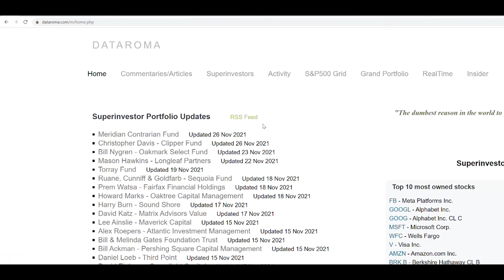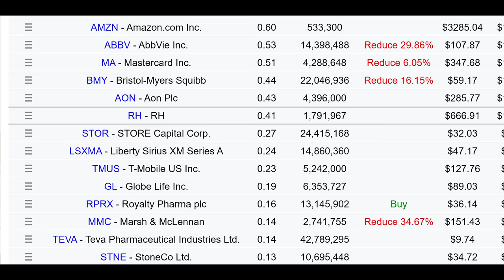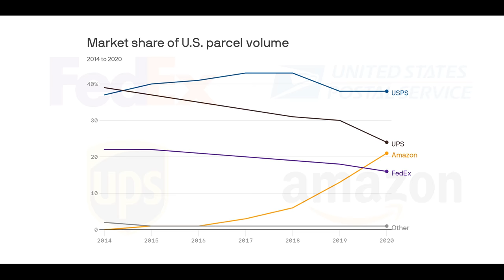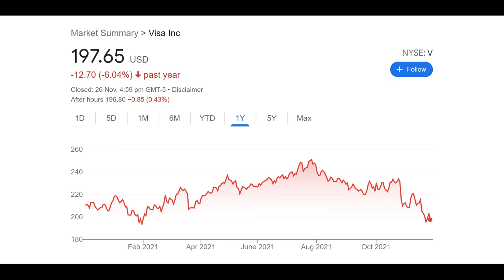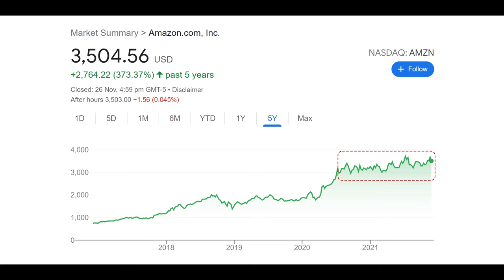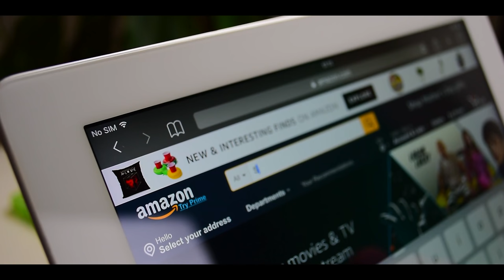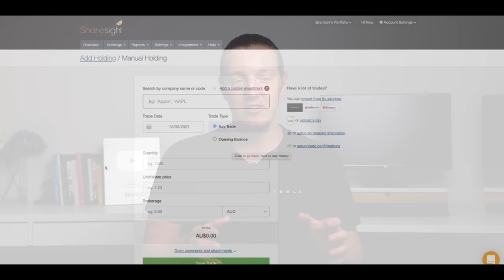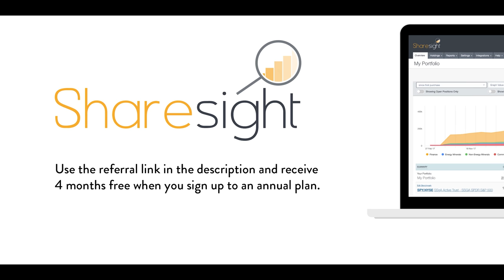10 Stocks the Smart Money is Buying Now! (Q3 2021)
Today we look at what the smart money is buying NOW! We look at investors like Warren Buffett, Charlie Munger, Michael Burry, Bill Ackman and Seth Klarman and analyse their collective 13F filings to see where the money is flowing in this overvalued stock market.

★ ★  PROFITFUL BLACK FRIDAY  ★ ★